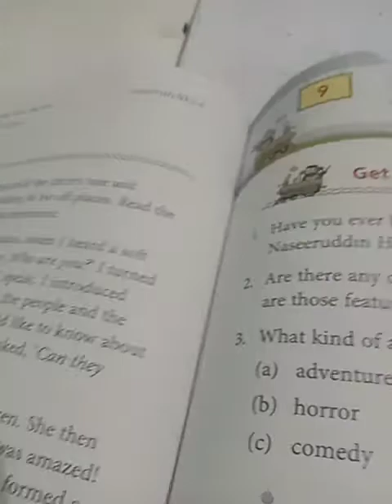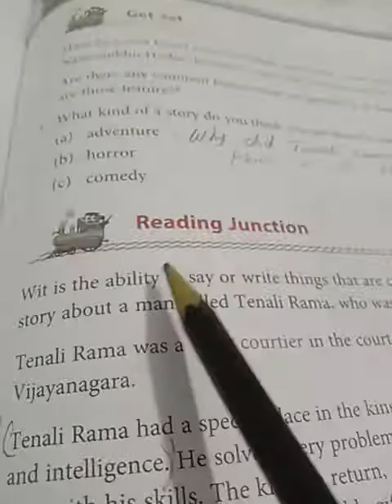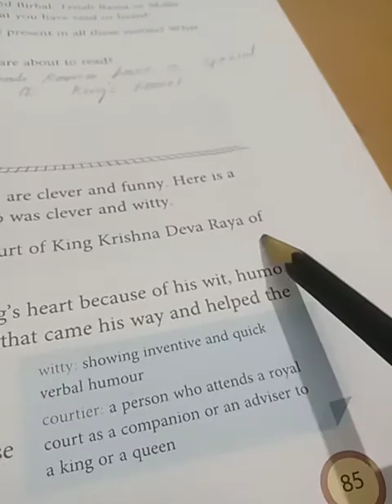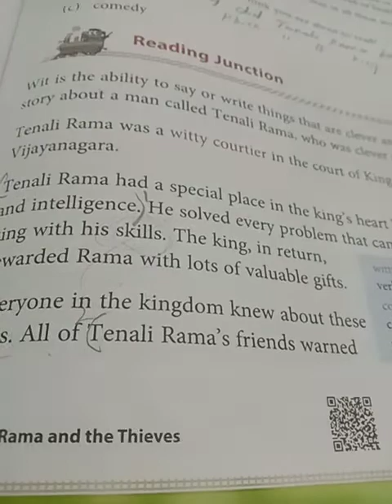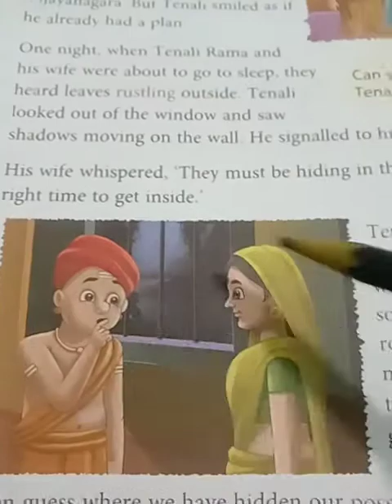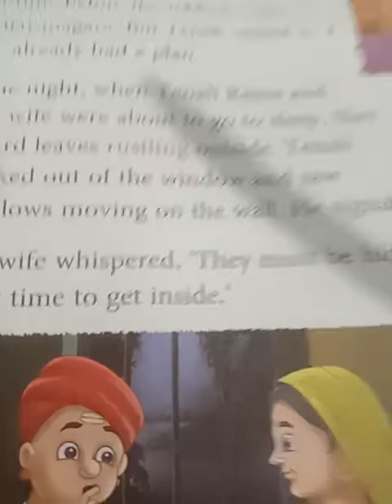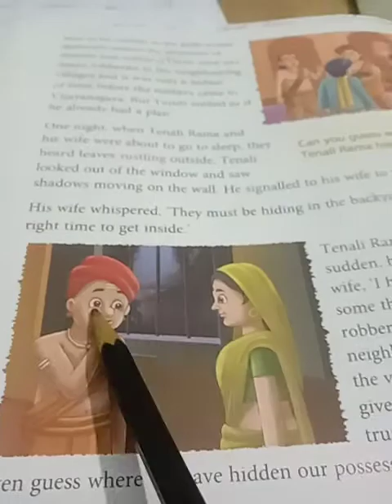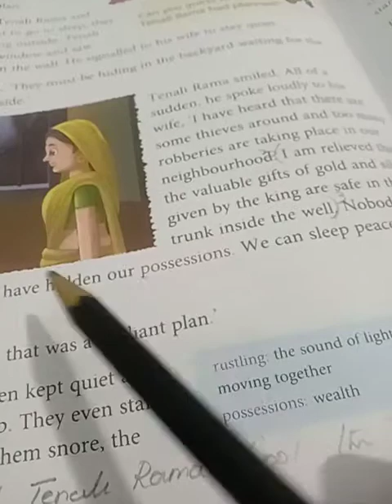Literature. cl -4 Lesson -9 explanation